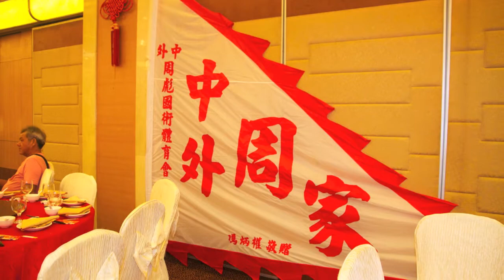CHOW BIU HK-ATTENDING CHOW LUNG 2013#中外周家 Chow Gar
ATTENDING CHOW LUNG ANNUAL 2013#中外周家 Chow Gar